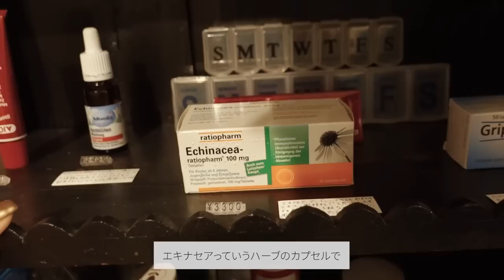レイが尊敬するファッショニスタ登場！GIGINA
「最近はもっぱら展示会巡りの毎日です。お洋服って楽しいねぇ！」
ーーーーーーー－－－－－－－－－－－－－
1:06　GIGINAとは
1:58　TAYLOR DORRY
3:49　VAVA DUDU
4:51　LOU DE BÈTOLY
5:50　TAYLOR DORRY
7:11　JUN MIKAMI
7:45　MICHAELA BUERGER
8:15　JOHN
8:27　WRYHT
9:00　VAVA DUDU
9:07　WILD ANIMALS
9:38　JENNY FAX
10:40　JULIA HEUER
11:16　NATSUMI OSAWA
11:56　VIVIANO
12:49　TÍSCAR ESPADAS
13:30　「COMMONPLACE」へ
13:45　VAVA DUDU
14:10　BLESS
14:45　Yoko Suzuki
15:15　accoちゃんの自然療法のショップインショップ